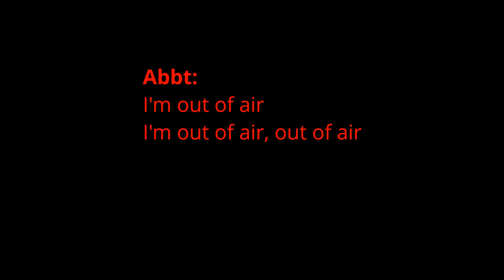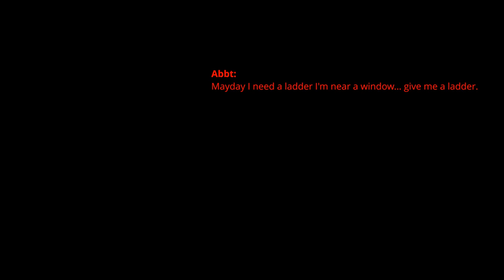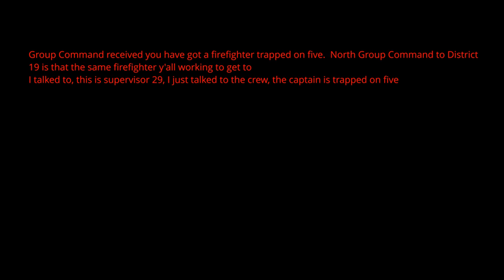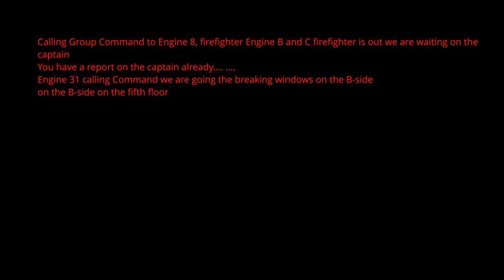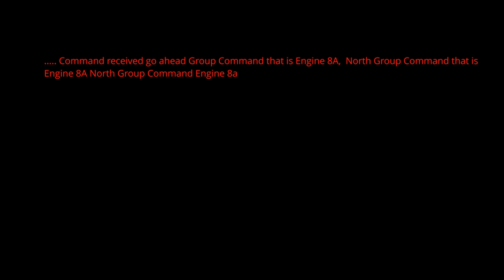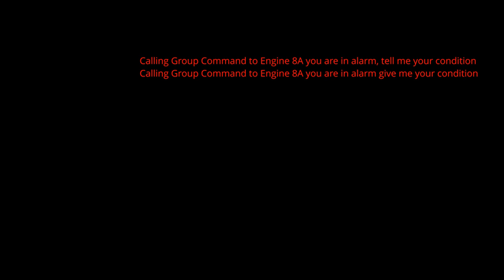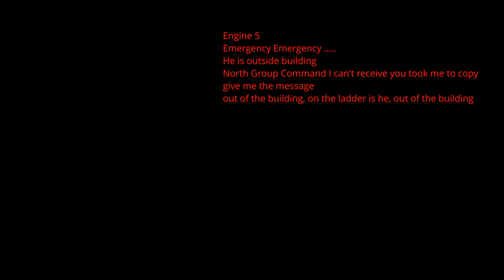Mayday Mayday Houston FD 2007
Audio + transcript Mayday Capt Abbt Houston FD 2007